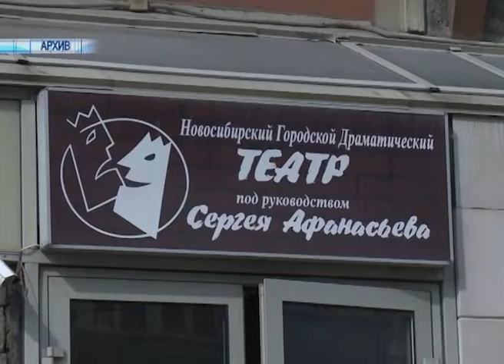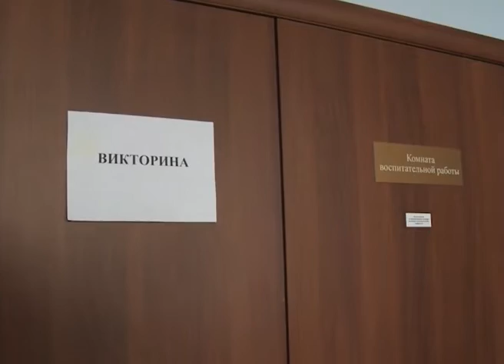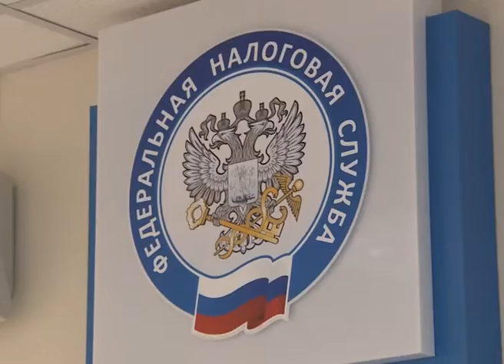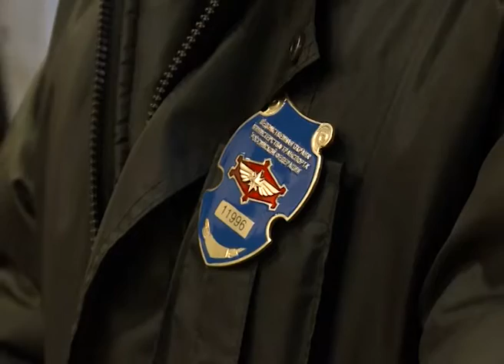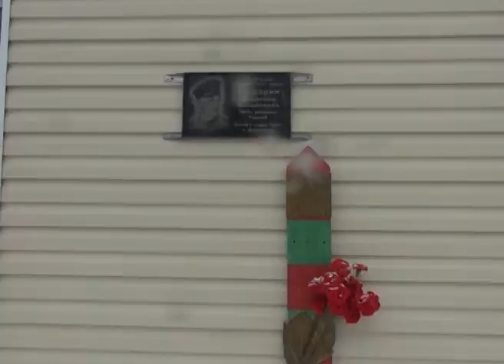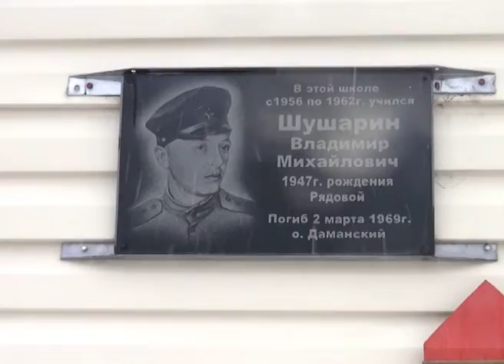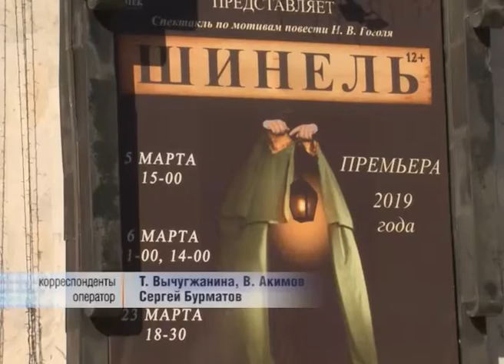Новости Новосибирска на канале "НСК 49" // Эфир 05.03.19